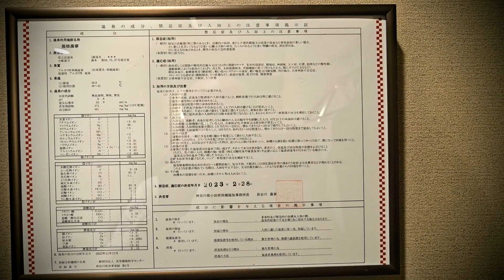Ultimate Relaxation: Private Onsen Experience in Hakone, Japan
Indulge in the ultimate relaxation as we take you on a serene journey to a private onsen in the heart of Hakone, Japan. Nestled amidst the picturesque landscapes of this traditional hot springs town, our private onsen offers an intimate escape from the world. Watch this video to immerse yourself in the therapeutic waters and tranquil ambiance, as we share the unique and rejuvenating experience of soaking in a private onsen. Discover the beauty, culture, and rejuvenation that only Hakone can offer. 🌸🗻🛁